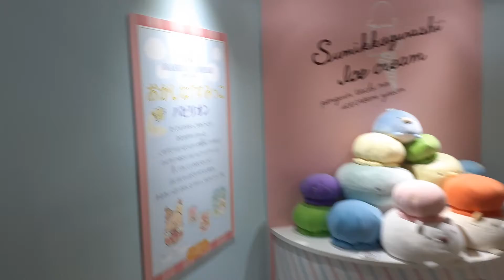リラすみフェス@ひらパー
ひらパー で開催中の　リラすみフェス 、ようやっと行けました。今月27日までのイベントですので気になる方はお早めに。(社長)